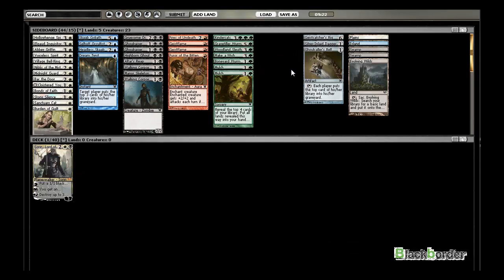DKA INN INN Draft 1 - Drafting